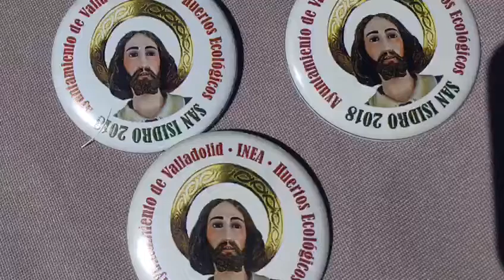san Isidro, huertos, 2018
San Isidro 2018